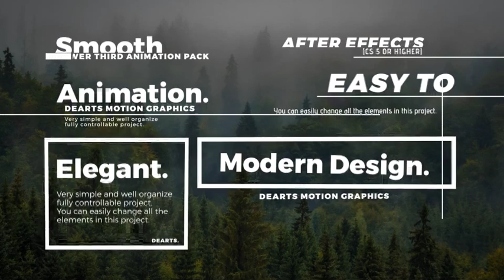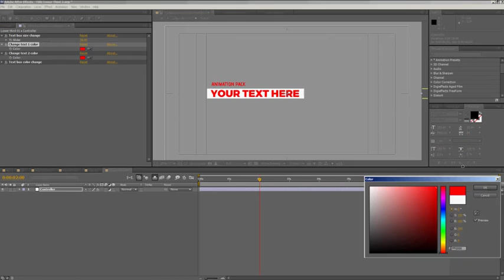Title Lower Third 3. After Effects Project on Videohive.net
15 Different elementsThis Clean and Elegant Title Lower Third Pack can be customized to fit with any design. In inside you can find four different corporate animation.You can easily change the colors in just one simple step Changing the text it’s also very simple .You don’t need any Advance knowledge of After Effects in order to use this lower thirds. Even if you never worked with the After Effects you can watch the video tutorial and complete the job.4K, 2K, 1080p , 720pColors can be change easily15 different styles of lower thirdsVideo tutorial includedNo PluginsAfter Effects CS5 or higherDownload Audio